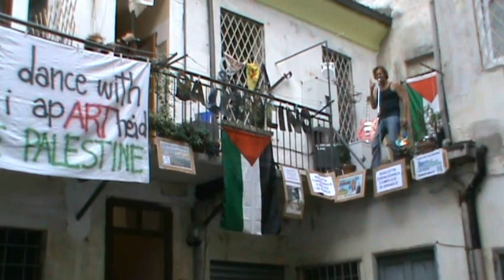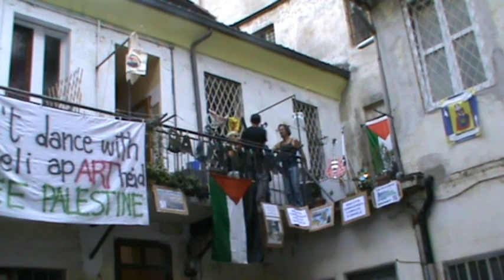Moni Ovadia al Concertino dal balconcino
Moni Ovadia al Concertino dal balconcino del 9 settembre 2018, in via dei Mercanti 3 a Torino, parla di Israele e della questione palestinese.